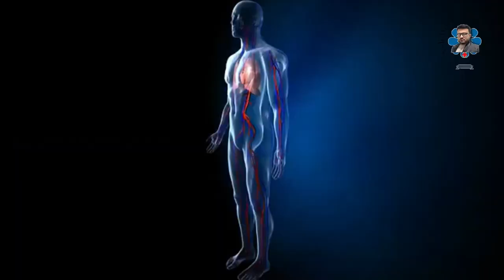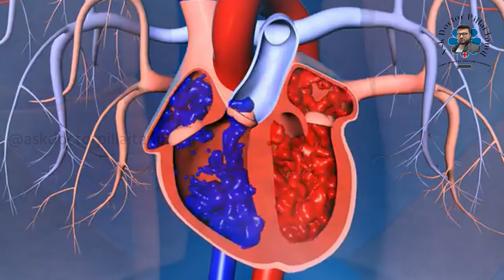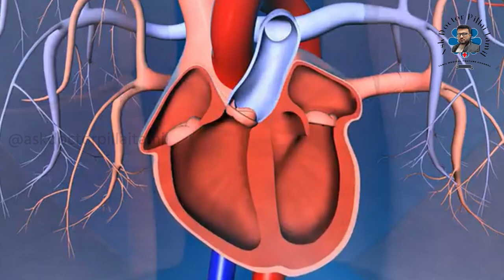குளிப்பதற்கும் இதயத்திற்கும் உள்ள முக்கிய சம்பந்தம்!| Relation of Bathing and the Heart | Dr.Pillai